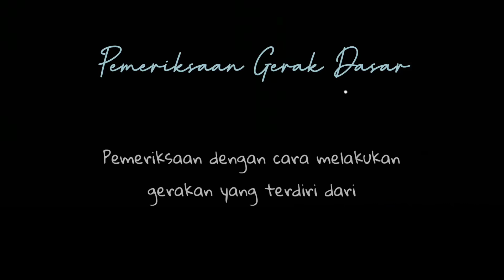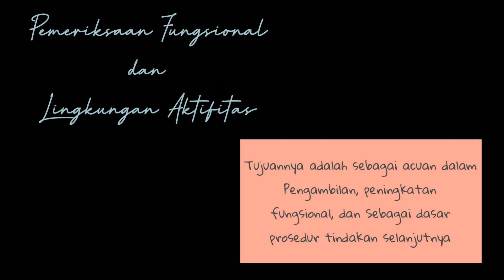Pemeriksaan Fisik Fisioterapi - Kelompok 4